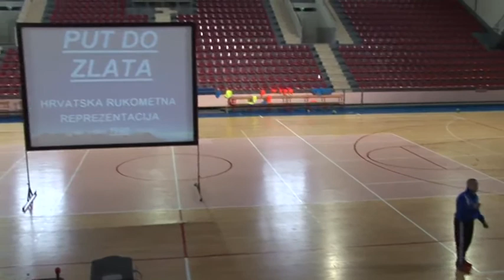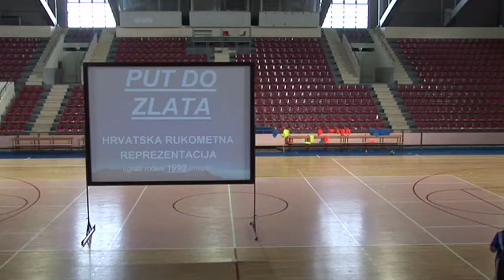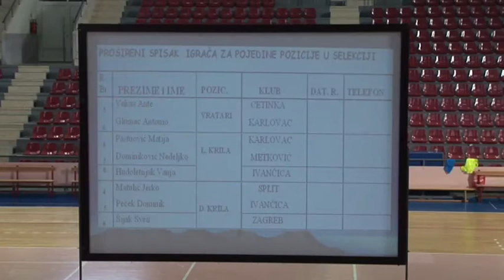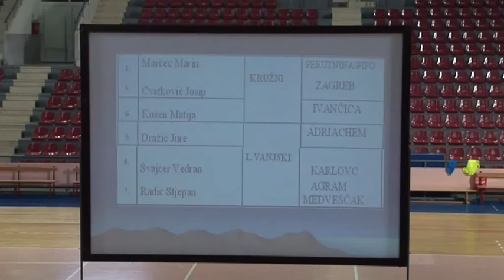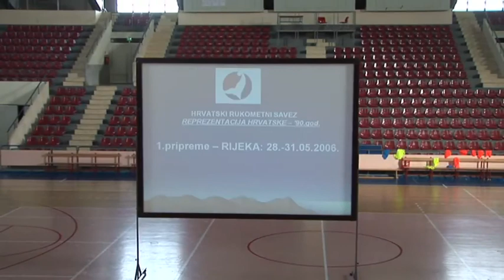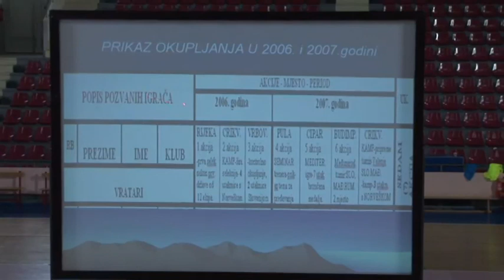2010-Canjuga-part1.mov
XXXIV središnji seminar trenera HRS-a. Pula, od 27.01. do 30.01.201

Put do svjetskog juniorskog zlata
Predavač Vladimir Canjuga, prof.